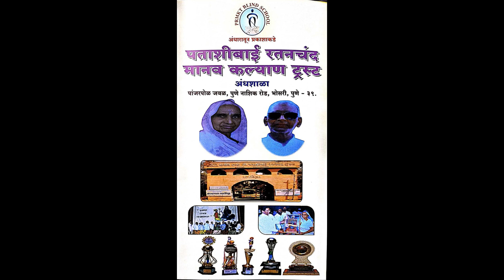कर्मवीर भाऊ राव पाटील उत्कृष्ट विद्यालय पुरस्कार 2023 आयोजक स्वानंद महिला संस्था व जैन कॉन्फरन्स.